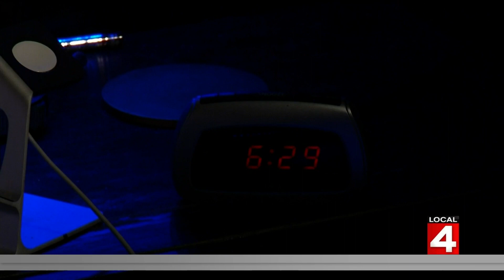Daylight Saving Time starts this weekend: How it benefits your health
Springing forward may be annoying for some, but the extra daylight we have during Daylight Saving Time can be great for your health and the community. Here's why.